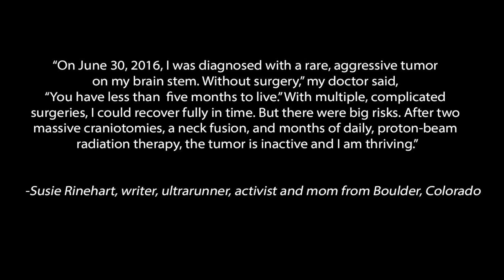HATCH FROM THE TRAIL, PART 36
“On June 30, 2016, I was diagnosed with a rare, aggressive tumor on my brain stem. "Without surgery," my doctor said, “You have less than five months to live.” With multiple, complicated surgeries, I could recover fully in time. But there were big risks. After two massive craniotomies, a neck fusion, and months of daily, proton-beam radiation therapy, the tumor is inactive and I am thriving.”
  -Susie Rinehart, writer, ultrarunner, activist and mom from Boulder, Colorado